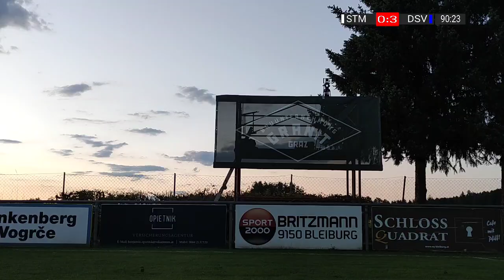Kärntner Liga - ASKÖ St. Michael ob Bleiburg - SV Dellach Gail 0:3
Livestream vom Spiel in der Kärntner Liga zwischen ASKÖ St. Michael ob Bleiburg - SV Dellach Gail.

Tore:
1:0 (31.) Philipp Kofler 40:45
54:33 Elfmeter
2:0 (60.) Samir Nuhanovic 1:11:59
3:0 (87.) Gabriel Umfahrer 1:39:14